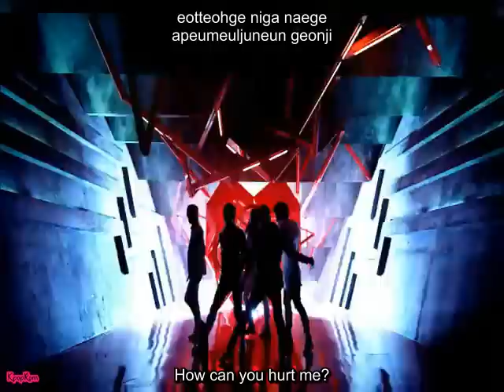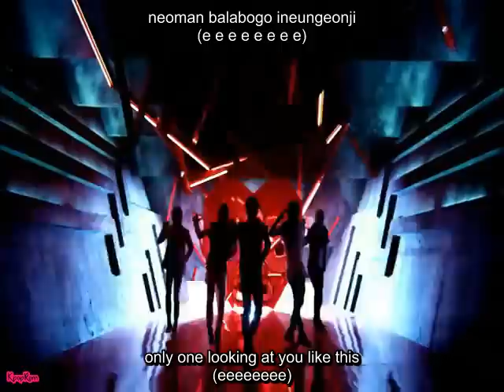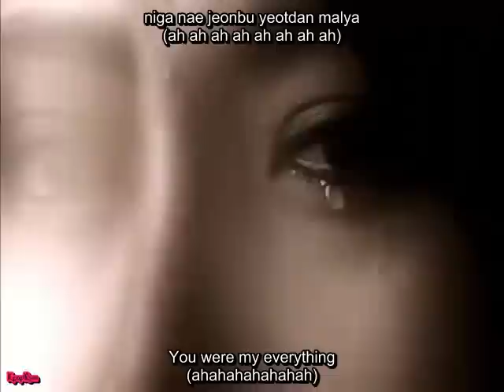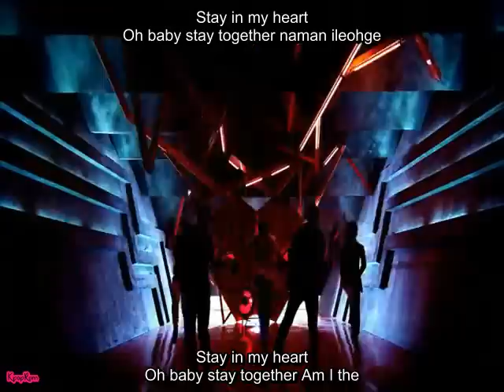MBLAQ - Stay MV Eng Sub & Rom Lyrics [HD]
MBLAQ Stay MV
From MBLAQ First Full-Length Album, BLAQ Style.It was
released by J.Tune Camp on January 10, 2011 at 11 AM KST.
MBLAQ's title songs will be Stay and Cry.

Tracklist:
1.  "Sad Memories (Intro)"
2.  "Stay"
3.  "Cry"
4.  "그대여 (Darling)"
5.  "버린다 (Throw Away)"
6.  "녹 (Rust)"
7.  "Tonight"
8.  "이러지 않았으면 해 (Wish You Hadn't)"
9.  "You're My +"
10.  "Rolling U"
11.  "Oh Yeah (C-Luv & Blue Magic Remix)"
12.  "Y (JR GROOVE Remix)"
13.  "또다른 시작 (A Different Beginning) (Outro)"

Credits:
Soompi
J.Tune Camp
seunghoeyecandy &sunshine@mblaqattack